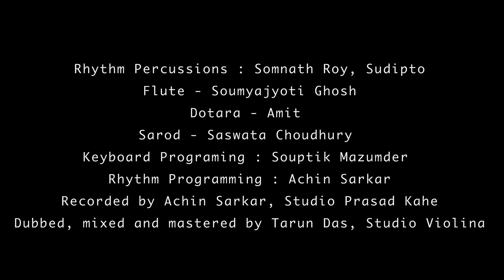Tin Paagole Holo Mela | Dohar | Official Video | Bengali Folk Song | Kalikaprasad | Atlantis Music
Atlantis Music Presents Latest Bengali Folk Video Song "Tin Paagole Holo Mela" Sung By Dohar.

'পাগল' এই শব্দবন্ধকে বারবার আঁকড়ে ধরেছেন বাংলার বাউল-ফকিররা। মজেছেন পাগলে! 'পাগল' শব্দই উল্টেছে পাল্টেছে নানা ভাবে, নানা অর্থে। 'পাগল'-এর 'পাগলামি'ই মানবতার শ্রেষ্ঠ উপার্জন। দুই-বাংলার বাউল-ফকির পরম্পরার পথিকৃৎ ফকির লালন শাহ মানবতার তিন শ্রেষ্ঠ 'পাগল' চৈতন্য-নিত্যানন্দ-অদ্বৈতকে ধরেছেন তাঁর এই গানে। দোহার শুধুমাত্র ধুয়ো দিল লালনের এই পাগলামিতে।

►Song Credits -

Song - Tin Paagole Holo Mela
Singer - Dohar
Lyrics And Composition - Fakir Lalon Shah
Genre - Lalongeeti
Musicians Of Dohar - Rajib, Amit, Mriganabhi,
Satyajit, Rittik, Niranjan, Rahul, Sudipto And Kalikaprasad
Rhythm Percussions - Somnath Roy, Sudipto
Flute - Soumyajyoti Ghosh
Dotara - Amit
Sarod - Saswata Choudhury
Keyboard Programing - Souptik Mazumder
Rhythm Programming - Achin Sarkar
Recorded By Achin Sarkar, Studio Prasad Kahe
Dubbed, Mixed And Mastered - Tarun Das, Studio Violina
Music Arranged By Dohar
Direction - Rajib
Inspiration - Kalikaprasad

►Video Credits -

Cinematography & Edit - Susanta Adhikary
Label - Atlantis Music

♪   Available on :-

♪ Amazon Music